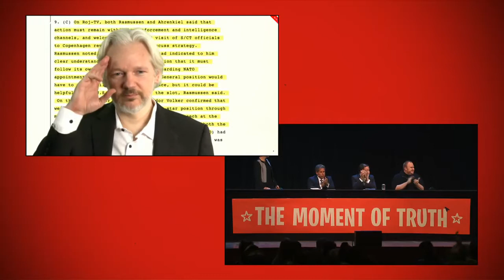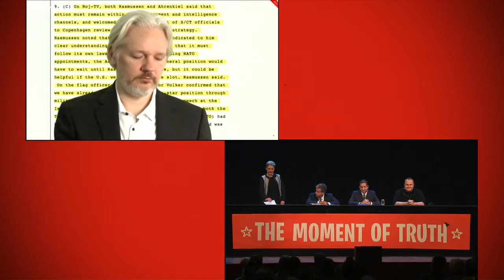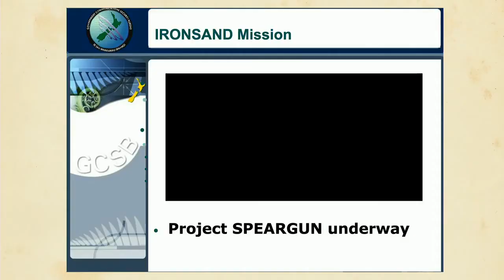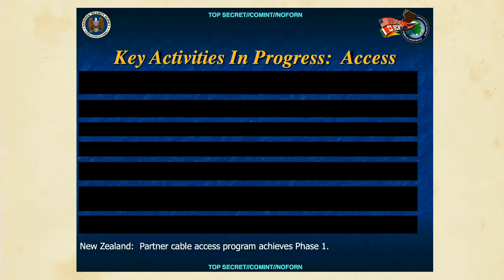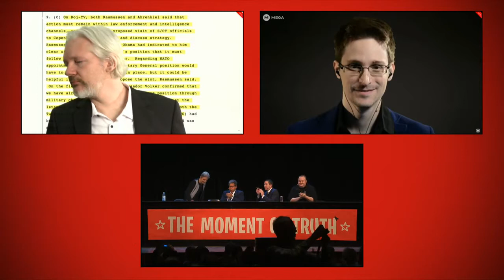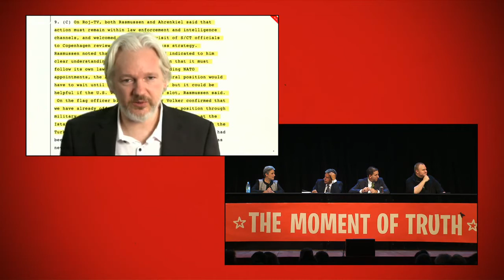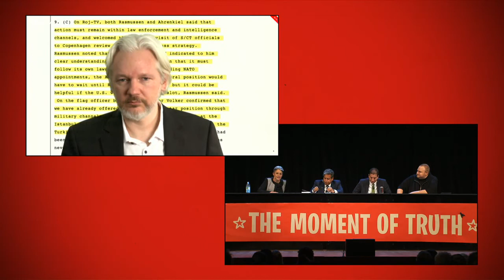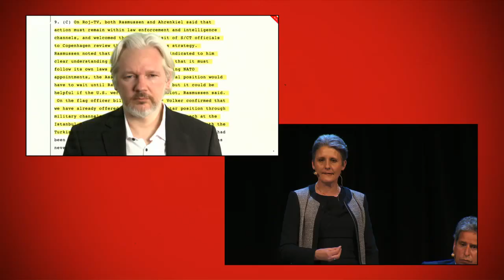The Moment of Truth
This is the EXACT same video from the source but without the first ~20 Minutes edited out since there was nothing going on. It was made for archive reasons. There is NO CONTENT of the event missing whatsoever!

PLEASE SHARE AND MAKE IT VIRAL!